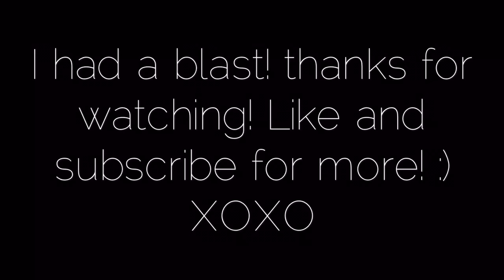Wedding Show BTS (Follow me Vlog)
I had the pleasure of being an Anchor/Presenter  and co-hosting the Shehnai Wedding Show in Toronto! The vendors and designers were amazing. It was a wonderful experience. Not to mention, we dazzled in clothing and jewelry from Maya's Boutique based in Toronto! My makeup was beautifully done by Aysha MUA from Montreal. The venue was Markham Convention Centre at Markham and Mclevin in Toronto.

Sorry the Vlog is so short. I was on and off stage so much I hardly got a chance to capture much!